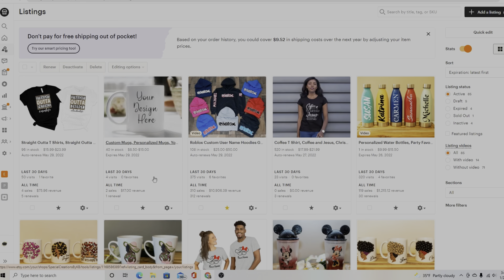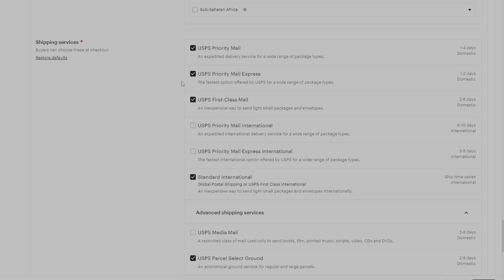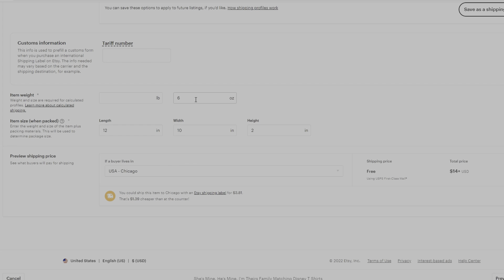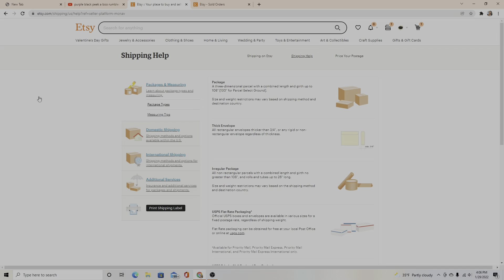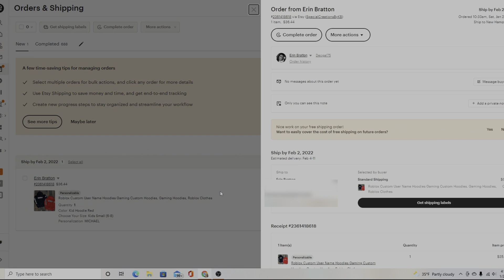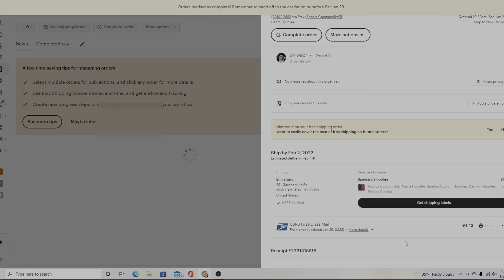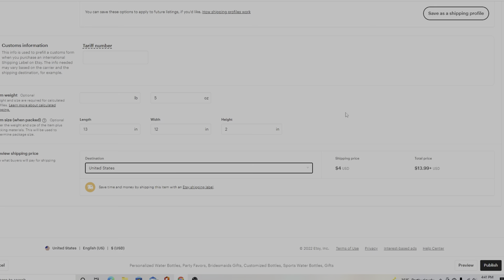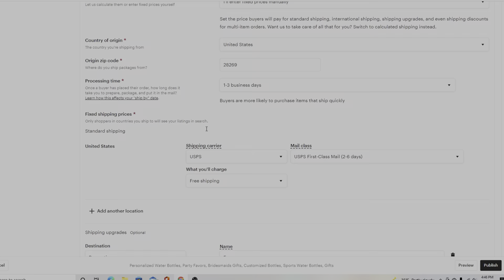Breaking Down ETSY SHIPPING! | Everything You need to know!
Today I will be Breaking Down ETSY SHIPPING!  Explaining everything you need to know to get started and helping you to process your orders at home!

How To Start Your Etsy Shop in 2022! Step by Step Guide | How To Sell on Etsy & Start Your Business!

Creative Fabrica All Access for Designs, bundles, templates, fonts and more!